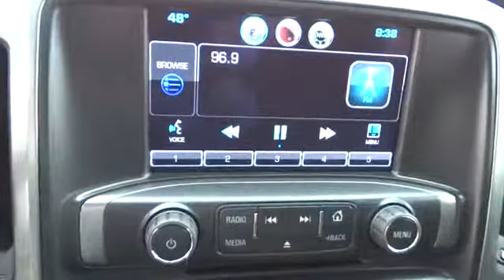2014 Chevrolet Silverado 1500 Used, Richlands, Grundy, Lebanon, Hurley, Pikeville, VA 1425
2014 Chevrolet Silverado 1500 LT - Stock#: 14256 - VIN#: 1GCVKREC7EZ271552

Ramey Richlands
2850 Clinch Street